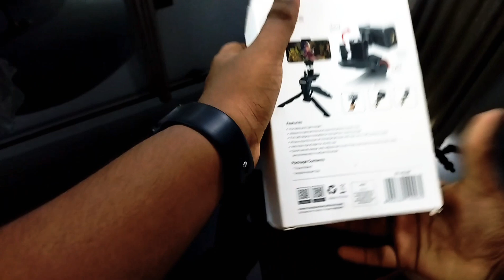unbox cheythapol kandath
song credit

shooting on : Redmi note 8
laptop: Dell 💻
camera:1300D📸